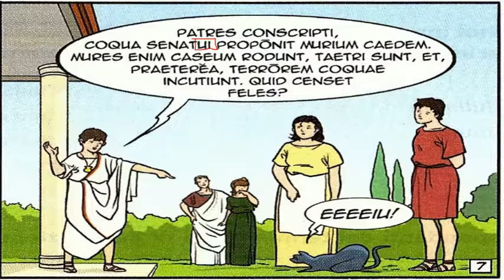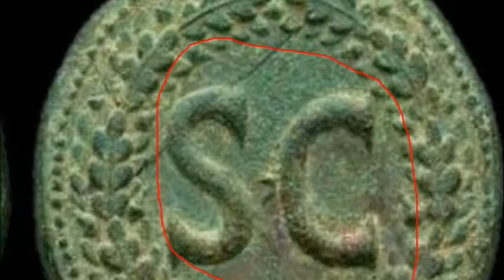La quarta declinazione (storia, terza parte)